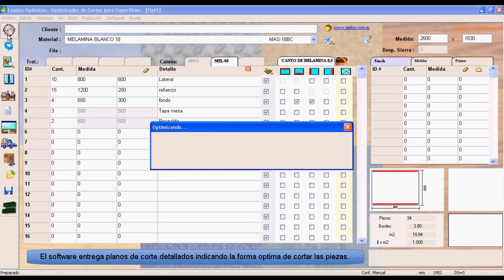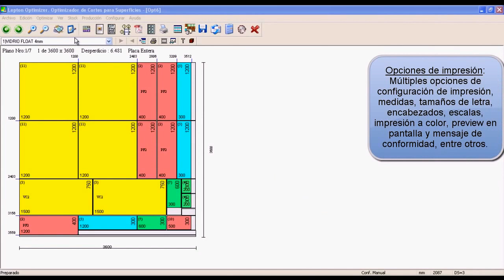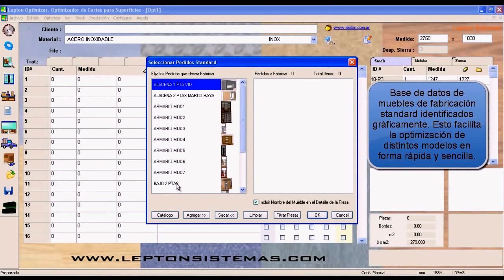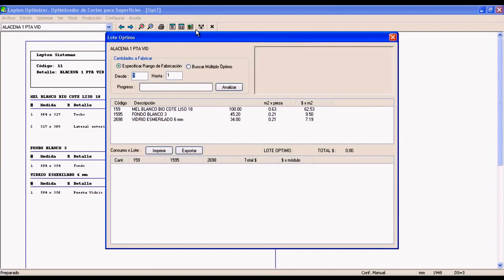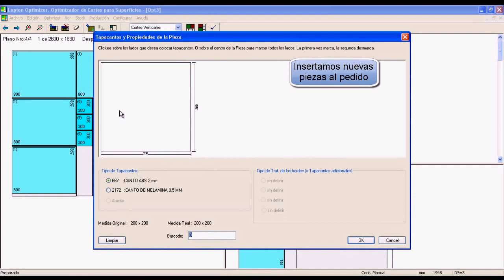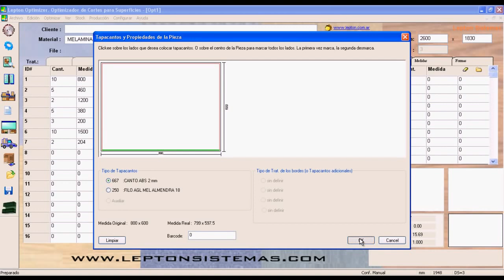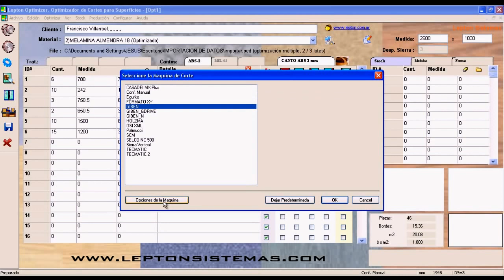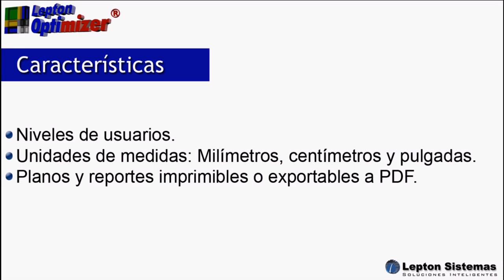lepton optimizer full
aAhora podrás sacar el máximo provecho a tus tableros de melamina , aglomerados , mdf , mdp , nordex ,  madera, acrílico, policarbonato, chapas metálicas, perfiles de aluminio, tubos, planchas de vidrio etc . porque con el Optimizador de Corte lepton , podrás   en pocos y simples pasos conseguir tus piezas usando el mínimo de material y tiempo. Es tan simple como elegir el producto que más te guste, su diseño e indicar la cantidad y medidas de las piezas que necesitas, y listo el software hace el resto.

El software entrega planos de corte detallados indicando la forma óptima de cortar las piezas, te permite mover las  piezas y mucho mas  Permite aprovechar sobrantes almacenados, imprimir etiquetas auto adhesivas con códigos de barra, modificar los planos de corte en forma manual, cortes curvos ,definir piezas de relleno,,guardar, etc.